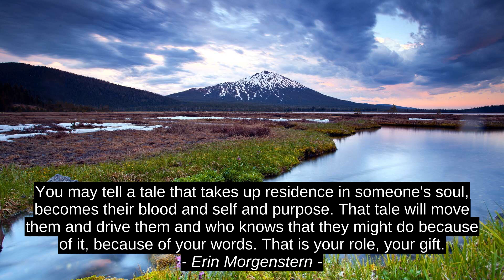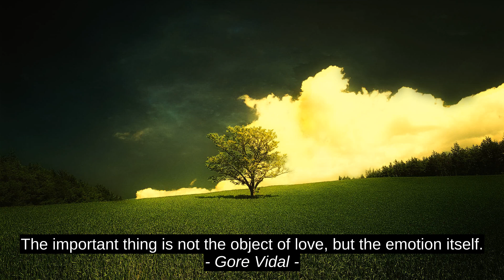Erin MoiesstAÂ¤r 5 Beschten Cites